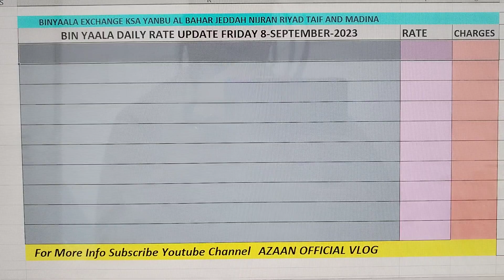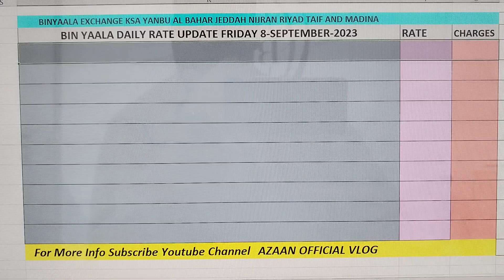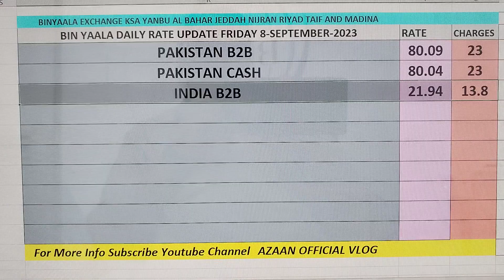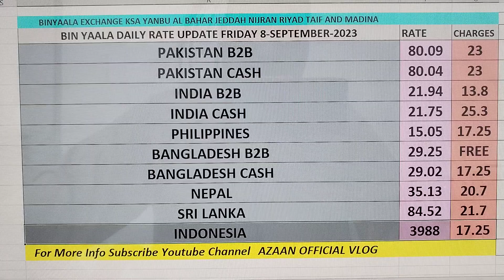BYC Daily Remittances Rate Update Friday 8 September 2023 🇵🇰🇧🇩🇮🇳🇵🇭🇱🇰🇲🇨🇰🇼🇳🇵@azaanofficialvlog9129